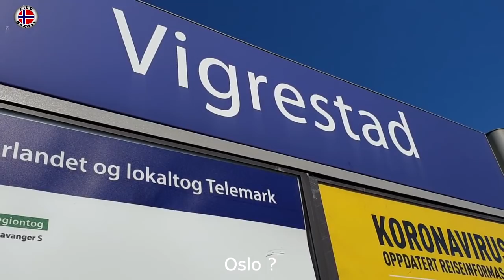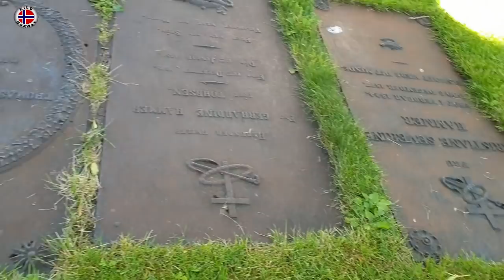1a. vez en tren/ coleccion privada de autos 😊 Kilo Norway | Vlog 206